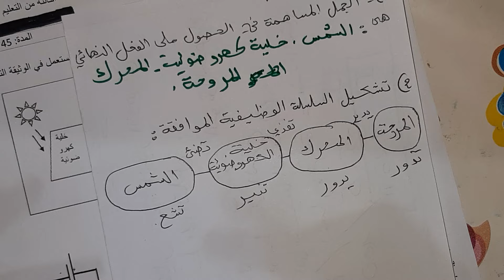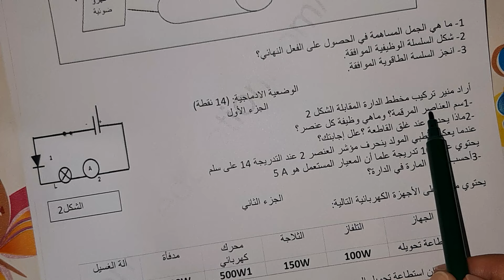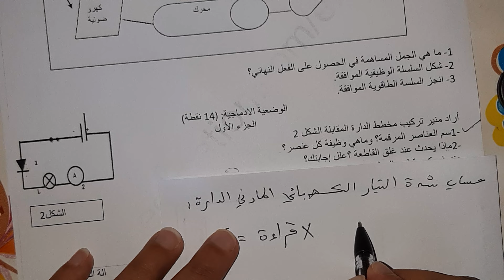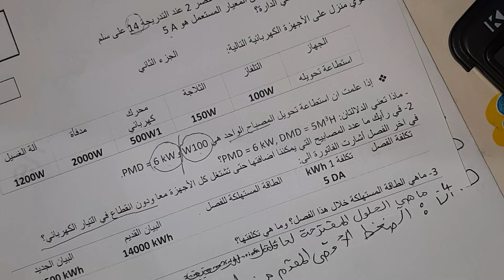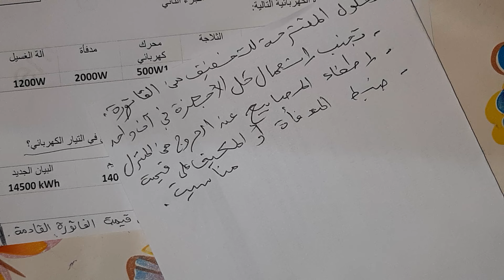فرض الفصل الثاني فيزياء سنة ثالثة متوسط